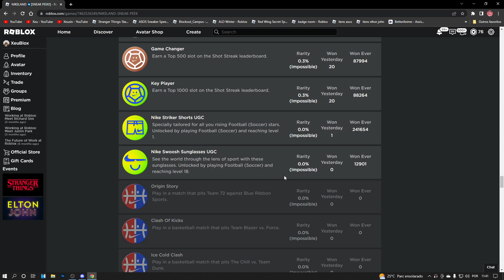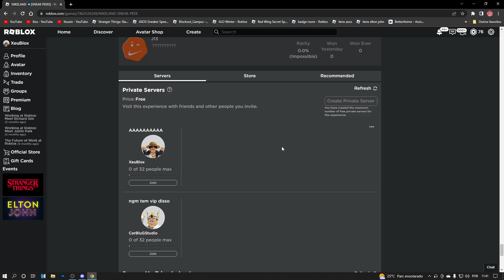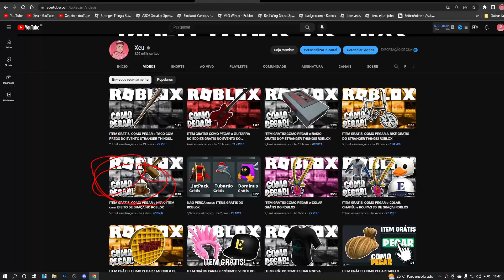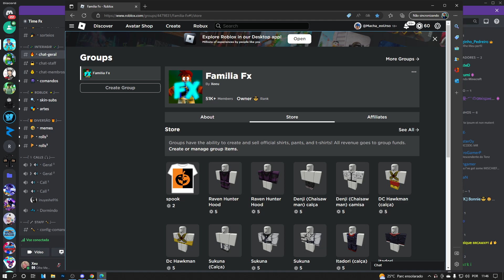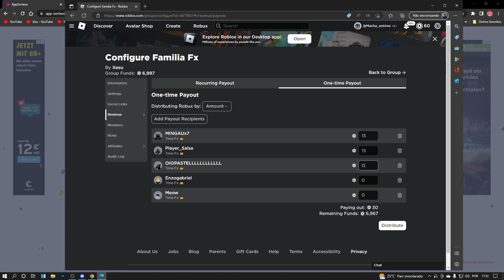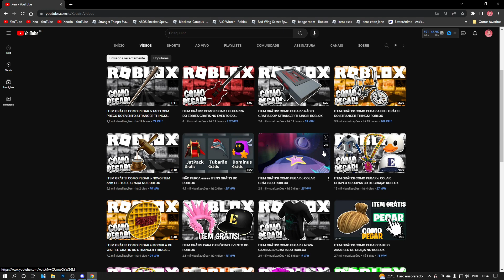NOVOS ITENS GRÁTIS DA NIKE NO ROBLOX